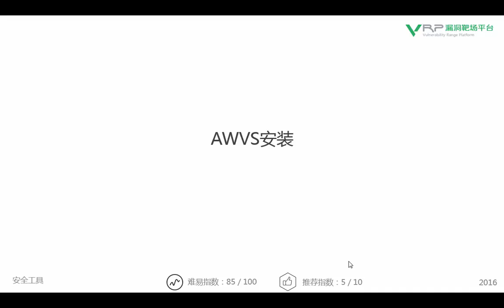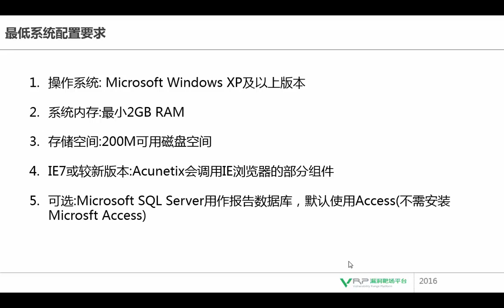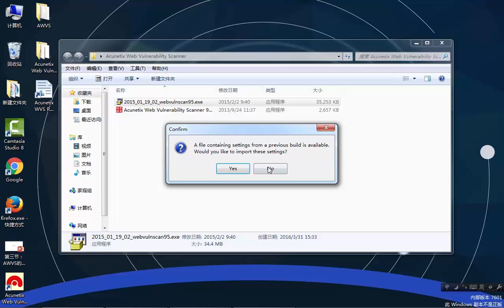网络安全 AWVS3 AWVS的安装